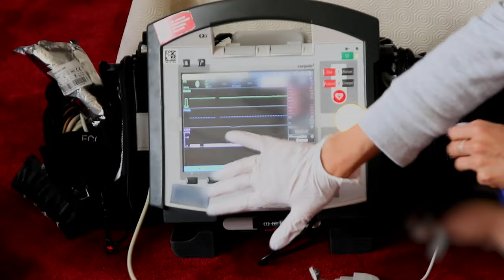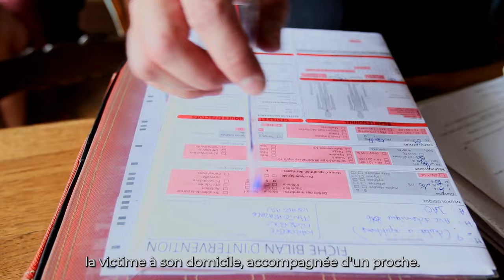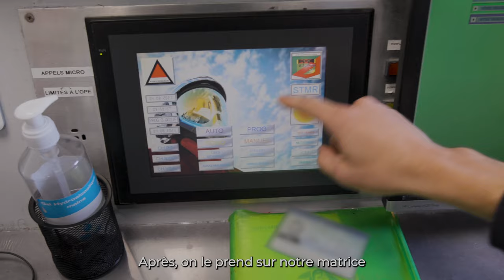24 H DE GARDE AVEC LES POMPIERS DE PARIS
Découvrez l'activité quotidienne des pompiers de Paris du centre de secours de Saint-Maur  (94) . Interventions, sport, entraînement, nous les avons suivi pendant 24 h afin de vous faire vivre leur quotidien.